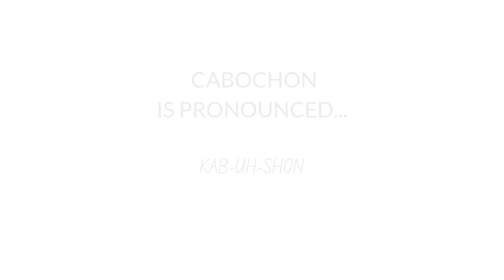Cabochon Meaning - The Definition of Cabochon and Types of Gemstones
In this short video learn about Cabochon meaning and find out what makes a cabochon gemstone style and cut different to traditional faceted gemstones. Some of our examples include jewellery created at Serendipity Diamonds and we show the differences in shape and colour across many popular styles of gemstone.

Read more on our dedicated blog post on this same subject.